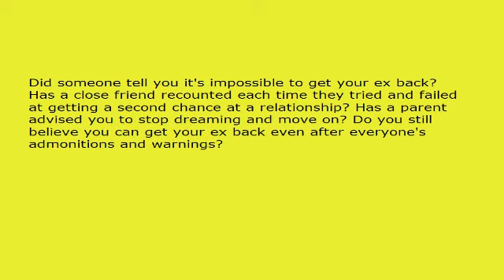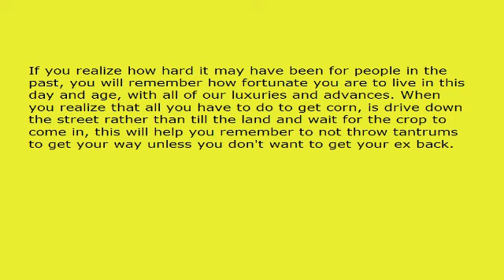Getting Your Ex Back The Most Effective Way to Reverse a Breakup!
Did someone tell you it's impossible to get your ex back? Has a close friend recounted each time they tried and failed at getting a second chance at a relationship? Has a parent advised you to stop dreaming and move on? Do you still believe you can get your ex back even after everyone's admonitions and warnings?

Good! Because you are right; you can get your ex back, but you need special advice to do so.

Cease all contact. If you are so desperate for contact and affection that you allow your ex to string you along, having you hanging around waiting for their sporadic calls and inconsistent behavior, then you should pick up the phone.

And three years from now, you will still be picking up the phone, hearing about your ex's marital problems and the infant who has colic.

Don't settle. If a relationship is what you want, wait at least two weeks to contact your ex, but only if they've been calling you. If not, wait two more weeks.

You must act your age. If you have forgotten what that is, give your family a call. Reconnect with your grandparents or great-grandparents or great aunts and uncles, and ask them about their childhood stories and responsibilities.

If you realize how hard it may have been for people in the past, you will remember how fortunate you are to live in this day and age, with all of our luxuries and advances. When you realize that all you have to do to get corn, is drive down the street rather than till the land and wait for the crop to come in, this will help you remember to not throw tantrums to get your way unless you don't want to get your ex back.

Slow down. Watch a documentary on sloths and go ten times slower than that. Don't jump at the chance to go on a date with your ex. Don't spend the entire evening grinning from ear to ear when you do finally decide to get together. For every date you accept, decline the next two. When your ex is initially deciding whether they want to try again with you, they are waiting for you to slip-up, to remove the cool and composed and unemotional mask and reveal your desperate and conniving ways. The more distance you create, whether physical or emotional, the quicker you'll get your ex back.